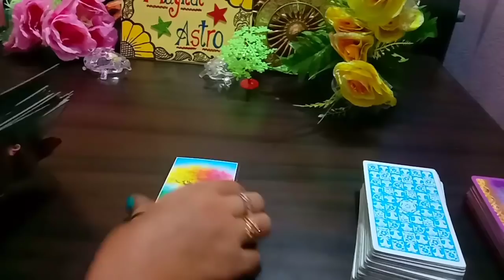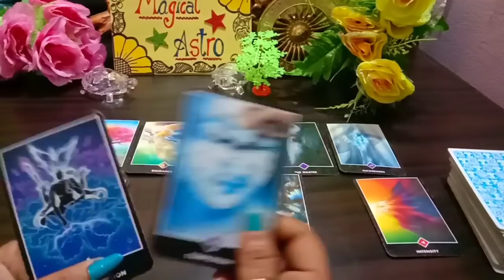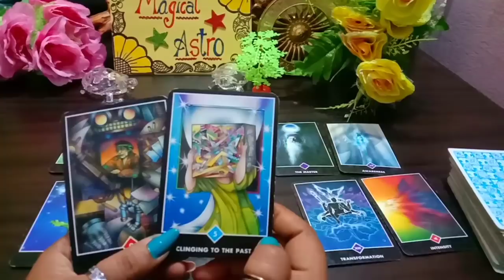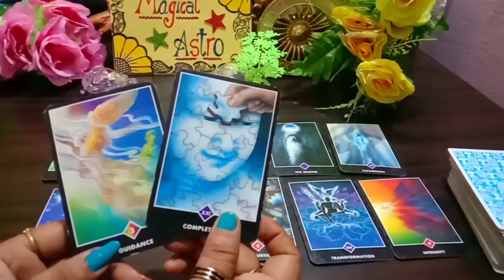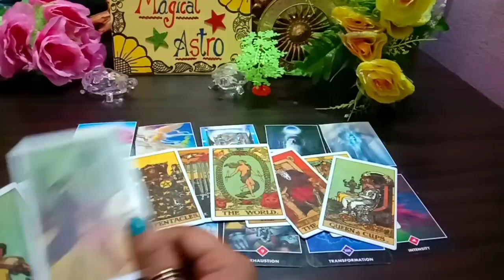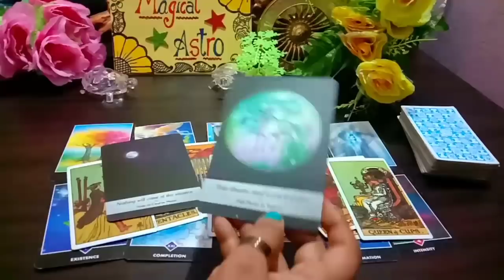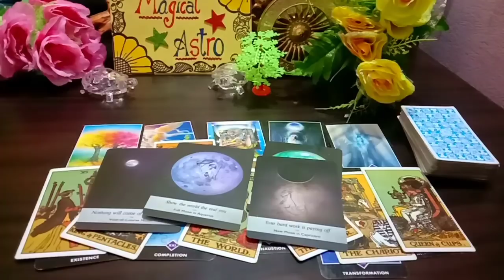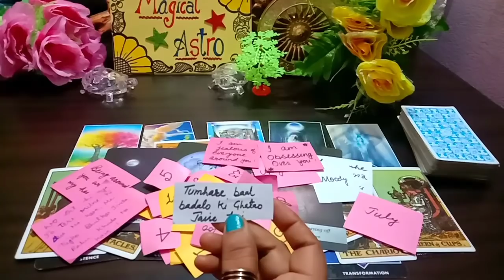🦋No Contact : Wo Reconciliation Karna Chahte Hai 🙄 Timeless Reading 🌟 Magical Astro Tarot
🌴🌴🌴🌴🌴🌴🌴🌴🌴🌴🌴🌴🌴🌴thirdpartysituationtarotreading magicalastrotarot currentfeeling soulvoicetarot tarotcardreadinginhindi action feeling soulmatereading twinflamereading magicalastro dfmessagestodm twinflamescurrentenergy dmcurrentenergy dfcurrentenergy soulmate karmic currentenergy channelledmessages lovereading tarotinhindi nepal pakistan uk us usa uae unitedstates jammu punjab himachal gujrat up mp ap arunachalpradesh nagaland bengal tamilnadu ap maharastra bihar uttarakhand kerala godsandesh maakasandesh 222tarotinhindiurdu magicwandstarot blissworld mindfuljourney tarot4you tarotinhindi twinflamescurrentenergy australia germany dailyhoroscope spiritual spirit tarotlover111 hinditarotcardreading pickacard twinflame twinflames mystichinditarot psychichealing meditation dhyan adhyatm aadhyatm angeltherapy women love relation mindfuljourney relationship money abundance problem tension stress happy family husband wife boyfriend girlfriend affair soul soulmate angel angelnumber angelnumbers archangel pieceofmind rashi zodiac sunsign moonsign bhavishya bhavishyawani aries leo libra sagittarius gemini aquarius cancer pisces scorpio capricorn taurus virgo rashifal karma mindful journey tarotcardreader indiatarotcardreader# karmic#thirdparty#theirnextmove#manifestation#lawofattraction#marriage#angelguidance#saibabatarot#प्रेम संबंध#वर्तमान भावनाएंराशिफल विवाह तलाक# सोलमेट#twin flame#पतिपत्नी मित्र ध्यान कर्मा पुनर्मिलन हिंदी टैरो रीडिंग#ओम साईं राम#साईं बाबाseparation यूके UAE uk dotheyloveyou न्यूमैरोलॉजी pakistan us uk astrology punjabi telugu muslim marathi gujrati hindu yesornoreading yesornopickacardreading lovemessages august2021 lifepurpose manifestation their intension#currentthinking#loveandfeeling#whataretheyfeeling#pickacardscareer#pickacardspitrapaksh#pickacardredflag#pickacardnextmove#pickacardtwinflamecurrentenergy#shyamachannel#pickacardsloveormarriage#pickacardtheirwishes#pickacardmarriage#collectiveenergycheck#pickacardloveandcareer#दिव्यसंदेश#ईश्वरकासंदेश#krishnamessages#saibabamessages#भगवानशिवकासंदेश#मांकासंदेश#ईश्वरीकृपा